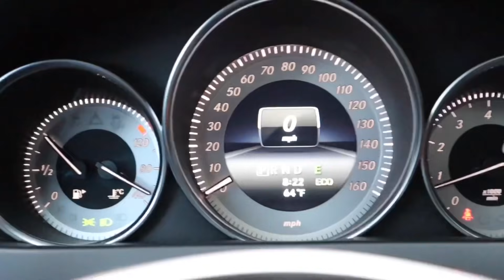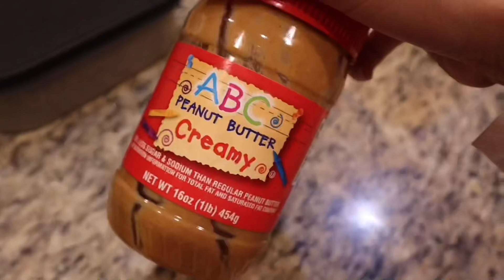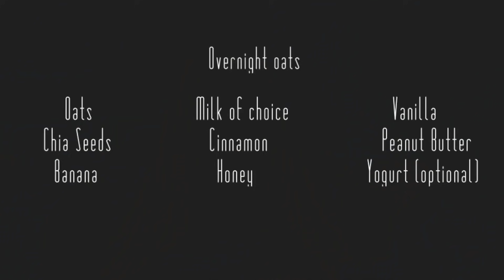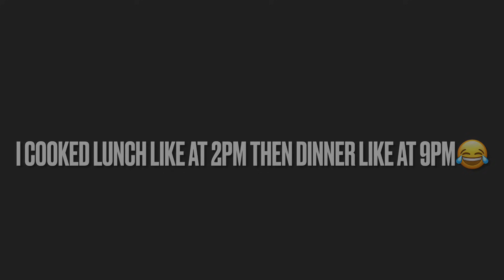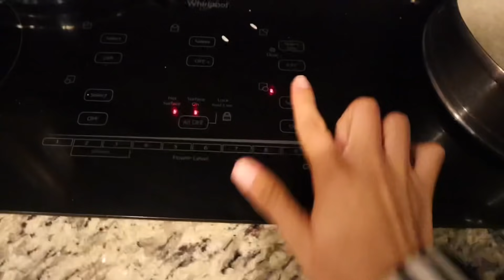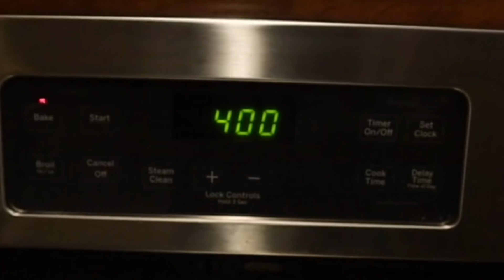WHAT I EAT IN A DAY!🍲🥖 VLOG+ food recipe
Hey guys! In this video I recorded what I eat in a day and also showed y’all a  little recipe￼ as this was a requested video :)
Hope y’all enjoy please don’t forget to click that like 👍🏻 button to let me know💕